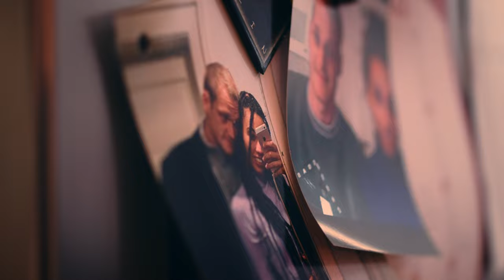KAFFKIEZ - Matilda (Official Video)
28.06.24 - Würzburg
29.06.24 - Fulda
04.07.24 - Ulm - ausverkauft
05.07.24 - Wiesbaden
10.07.24 - Kassel - ausverkauft
11.07.24 - Hamburg
13.07.24 - München
18.07.24 - Chemnitz
19.07.24 - Tuttlingen
20.07.24 - Freiburg
01.08.24 - Braunschweig
09.08.24 - Feldkirch (AT)
10.08.24 - Bayreuth
30.08.24 - Bochum
21.12.24 - Rosenheim

Konzept: David Gottwald, Johannes Gottwald & Johannes Eisner
Produktion: Johann Seifert, Janik Schüttler, KAFFKIEZ
Mastering: HP Mastering
Label: Arcticrecords

LYRICS:
Die Nase voller Rotz
Ihr Lächeln voller Trotz
Noch eben vor die Bushalte gekotzt
Badehosen voller Sand
Garagendächer unser Strand
Mein Gesicht rot und deins verbrannt

Liebe ausm Rotweinglas
Sommerregen macht uns nass
Ich high von dir und du vom Gras
Hand in Hand übern Teer
Unsere Haare regenschwer
Dein Geruch mit dem vom Meer

20 Flaschen roter Wein
Kannst trotzdem nicht alleine sein
Und würdest gerne lauter schrein
Du würdest gerne lauter schrein

Matilda lass mich nicht allein
Ich würde gerne bei dir sein
Matilda ich kauf dir roten Wein
Komm lass uns heut nicht einsam sein

Deine Haare wildes Meer
Fällt in Locken auf schwarzen Teer
Tilda dein Glas ist leer
Am Morgen weckt uns Regen auf
Du trinkst beide Gläser aus
Und ich füll sie mit Regen auf

Unsere Lippen blau vom Wein
Wir wollen nicht alleine sein
Und würden gerne lauter schrein
20 Flaschen roter Wein
Kann trotzdem nicht alleine sein
Matilda willst du bei mir sein

Mein Herz zwischen Pizzakartons
Draußen Schnee und Weihnachtssongs
Du weit weg und ich allein
Matilda ich hätte Bock auf roten Wein

Komm lass mich heut nicht einsam sein